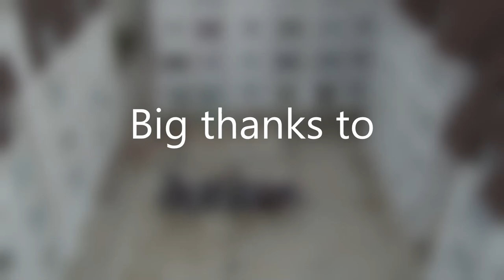Honorary Membership Award 2019 - Snezana Komatina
The EAGE Honorary Membership Award is conferred upon a member of EAGE who has made a highly significant and distinguished technical and/or non-technical contribution to the geoscience community at large or to EAGE in particular.